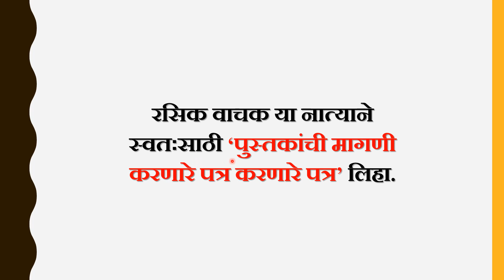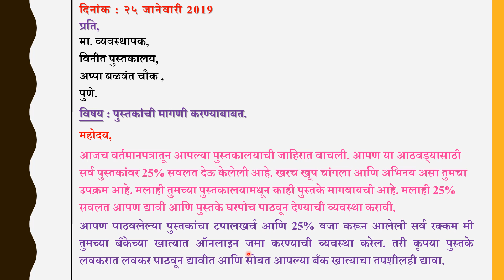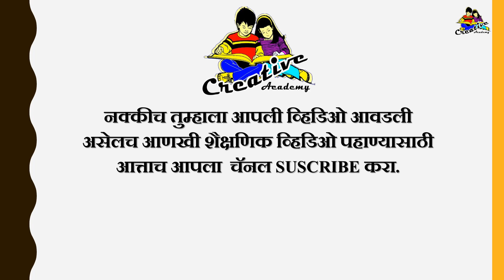दहावी मराठी बोर्ड परीक्षा | मराठी मागणी पत्र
दहावीच्या सर्व विडियो पहाण्यासाठी खलील लिंक वर क्लिक करा.